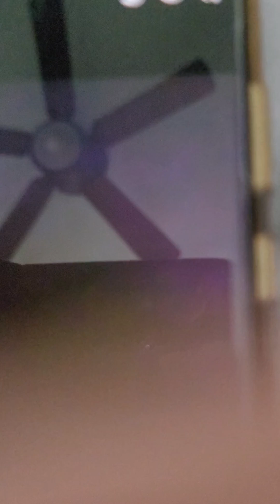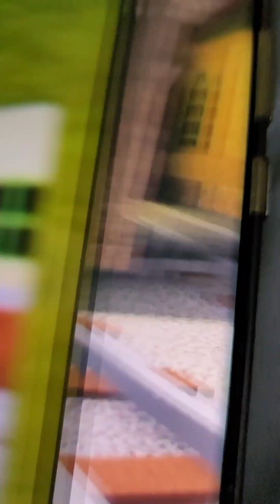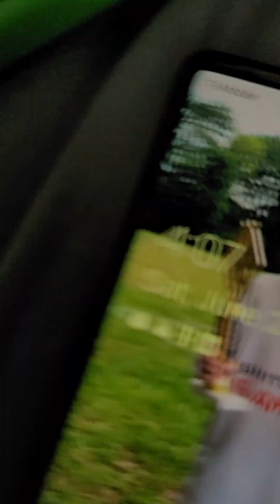North Western Engines Episode 1: Dragon Run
In today's episode we starr James the Red Engine, who refuses to share with the other engines.